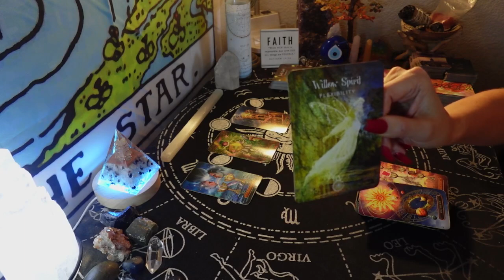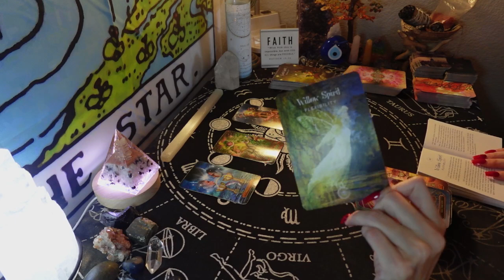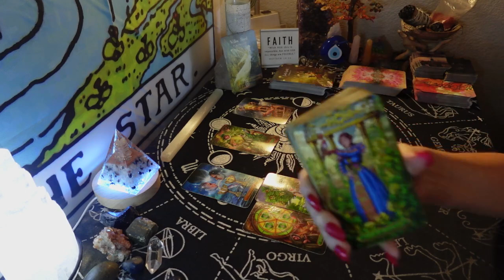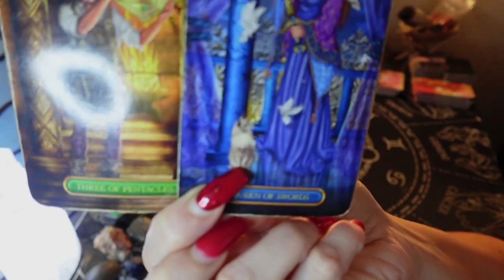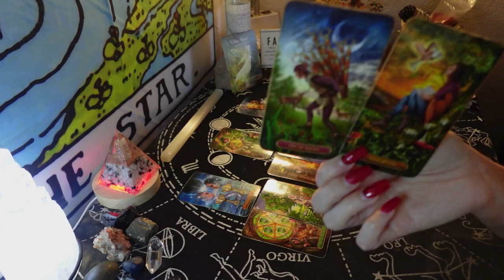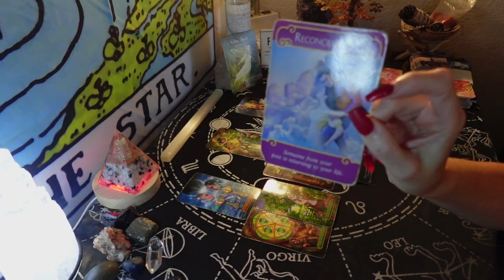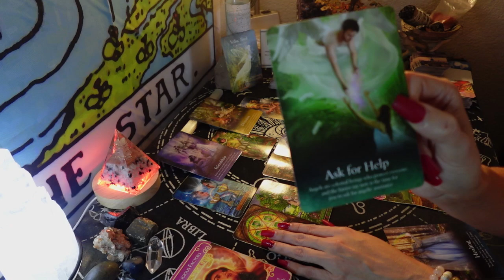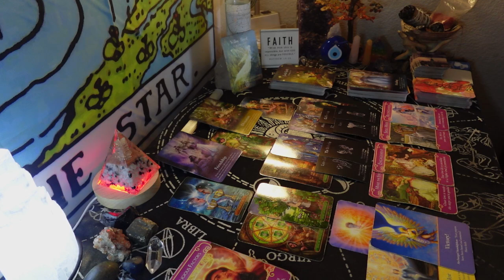FACE TO FACE MEETING. SUDDEN CHANGE. BE FLEXIBLE & IN THE PRESENT MOMENT. RECONCILIATION. COMPASSION